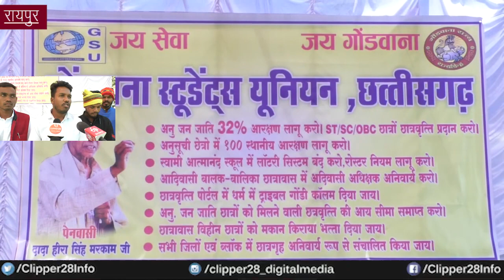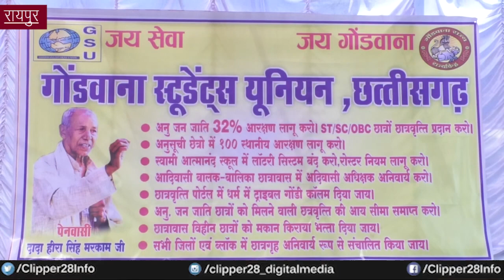गोंडवाना स्टूडेंट्स यूनियन छत्तीसगढ़ द्वारा एक दिवसीय धरना जाने इनकी मांगे